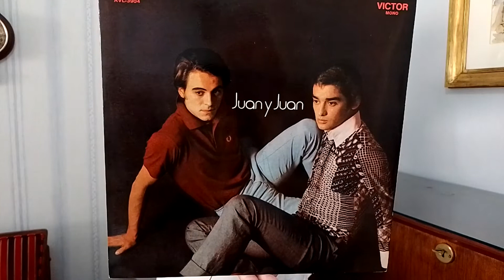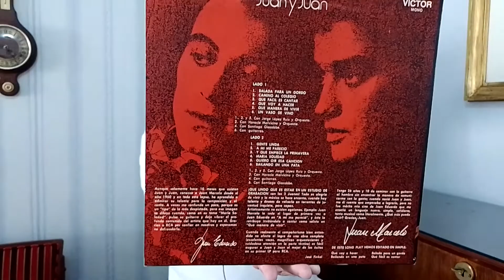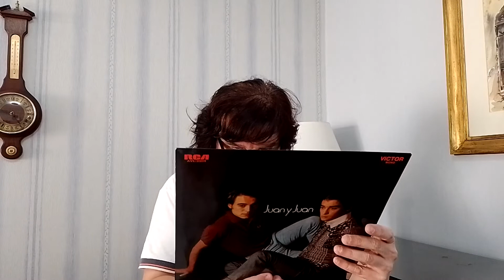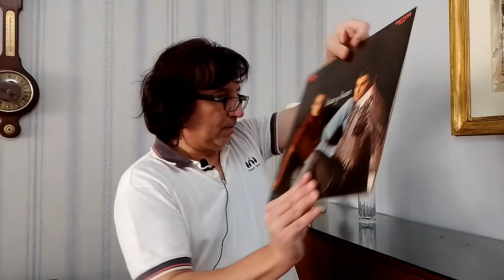Beat Argentino: Juan y Juan, 1er LP “La balada beat suena a dúo”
Dos nombres simples y comunes. Dos caminos que se cruzan a fines de 1968 y que darían comienzo a una historia llena de música y éxitos.
Ese es el legado de Juan y Juan. El dúo de cantantes y compositores que se transformó en pocos años en el más exitoso del pop de la Argentina de principios de los años ’70.
Sus canciones simples y gancheras, que aún hoy corean las hinchadas del país son el más fiel reflejo de su permanencia en el gusto popular de la gente.
Dois nomes simples e comuns. Dois caminhos que se cruzaram no final de 1968 e que dariam origem a uma história cheia de música e sucesso.
Esse é o legado de Juan y Juan. A dupla de cantores e compositores que em poucos anos se tornou a dupla pop de maior sucesso na Argentina no início dos anos 70.
Suas canções simples e cativantes, que ainda hoje são cantadas por fãs em todo o país, são o reflexo mais fiel de sua permanência no gosto popular do povo.
Two simple and common names. Two paths that crossed at the end of 1968 and that would begin a history full of music and success.
That is the legacy of Juan y Juan. The duo of singers and songwriters that became in a few years the most successful pop duo in Argentina in the early 70s.
Their simple and catchy songs, still sung today by the fans of the country, are the most faithful reflection of their permanence in the popular taste of the people.